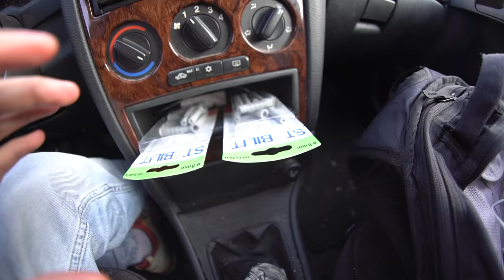MONITOR WAND & DAT ADAM PARTY! 1/2